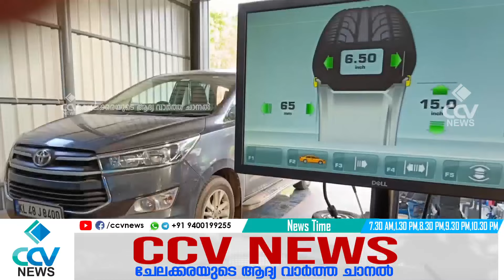പൈങ്കുളം വായനശാല 29 നമ്പർ അംഗനവാടി പുതിയ കെട്ടിടം ശനിയാഴ്ച നാടിന് സമർപ്പിക്കും